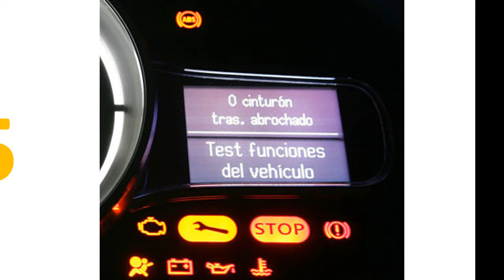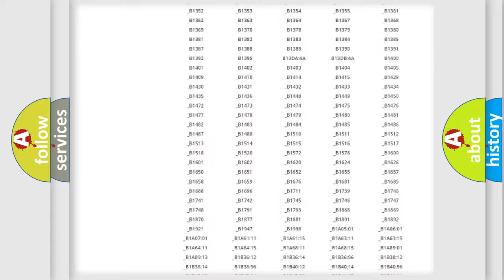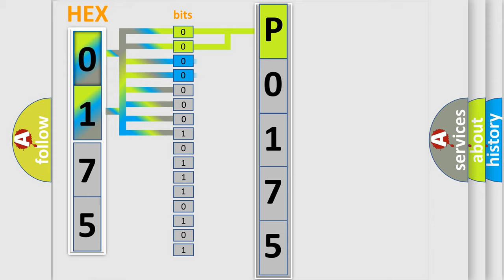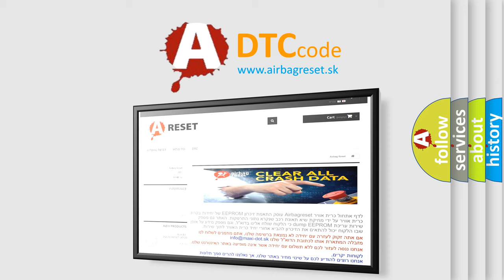DTC Saturn P0175 Short Explanation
Contents:
0:21 Basic DTC analysis according to OBD2 protocol standard.
1:48 Insight into programming
2:58 A diagnostically understandable description of the Diagnostic Trouble Code
3:05 Basic error definition

Make:
Saturn
Code:
P0175
Definition:
F-CAN Malfunction (BUS-OFF)
Description: